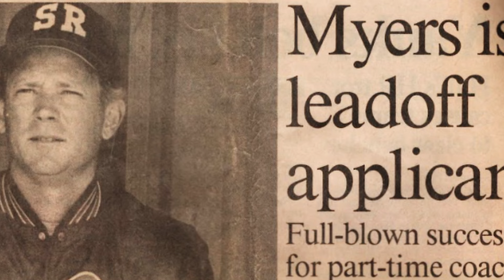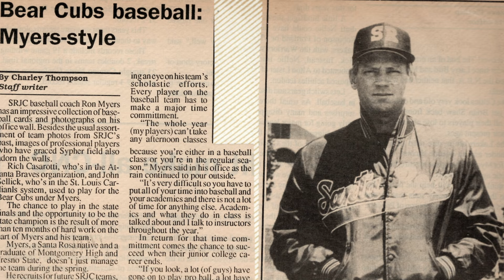SRJC 2024 Hall of Fame; RON MYERS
2024 Santa Rosa Junor College Hall of Fame induction Video